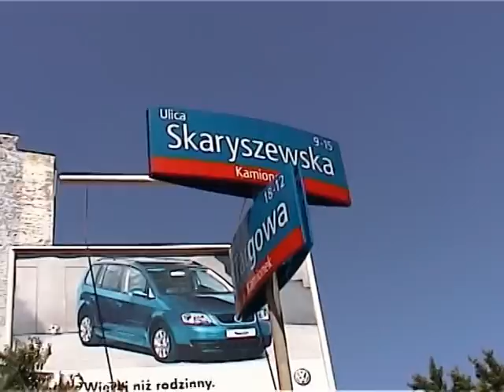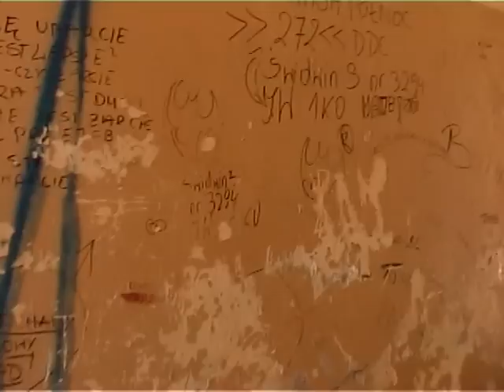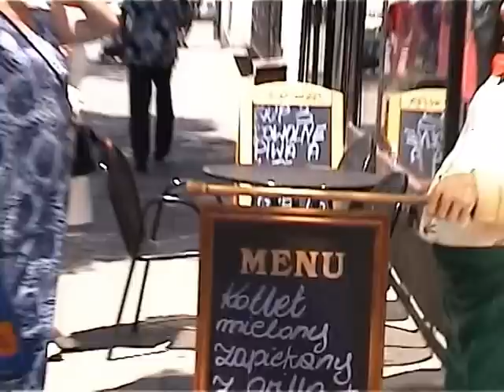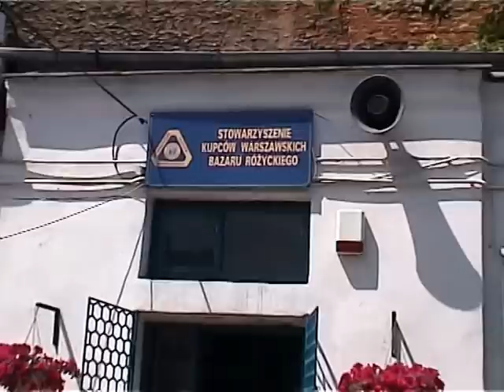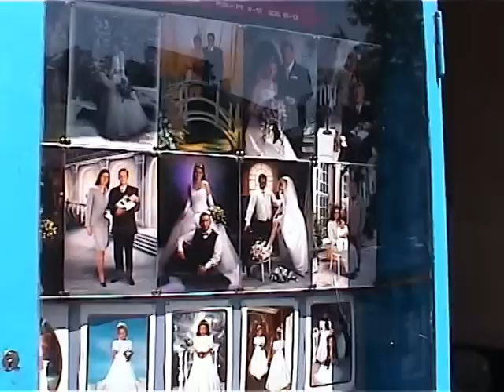Warszawa-Praga 2003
En sista del av videofilmen "Polen 2003 part 2" som finns på - Ostatnia czesc wideofilmu "Polen 2003 czesc 2" ktory jest na